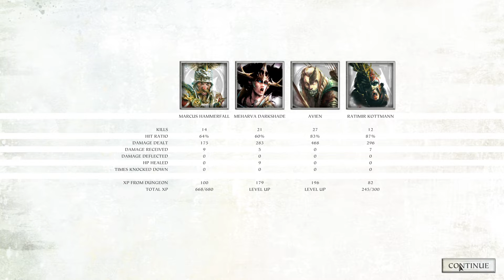Warhammer Quest 2 Beastman Gor Hunt